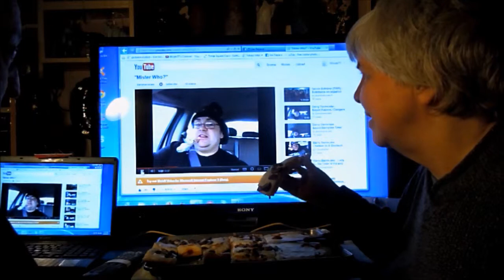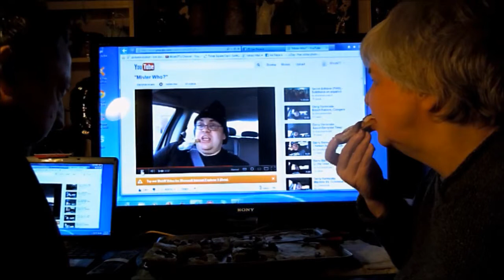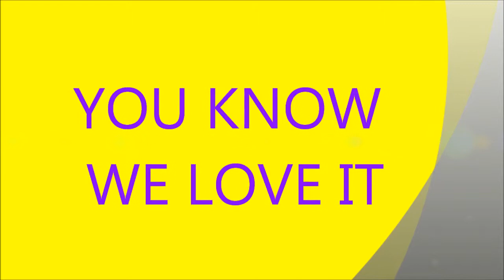MR. NIEL.wmv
A CELEBRATION OF A SONG WITH HOMEMADE PIZZA.